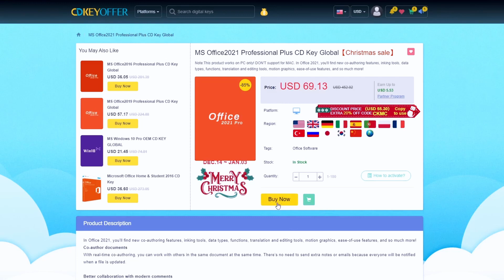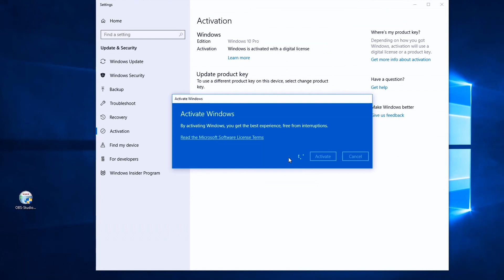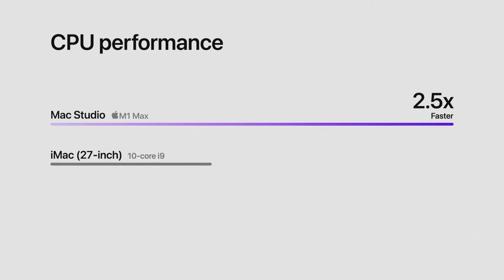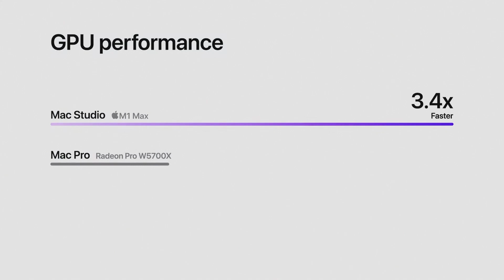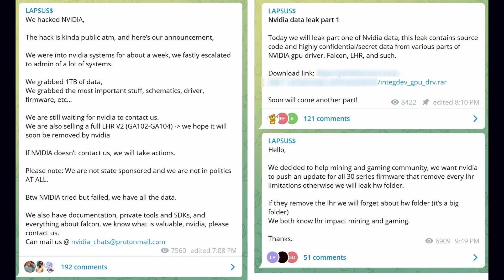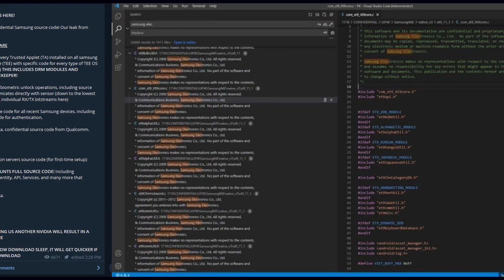Tech Sunday Episode 111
රුසියාවේ Tesla නැවතෙයිද? Android Apple වෙනුවට එන්නෙ මොකක්ද? සතියක තාක්ෂණික තොරතුරු සමගින් techsundaylk බලන්න.
Software Keys ගන්න
00:00 Intro
00:08 Weekly update
01:08 Tesla Remote Disable
06:03 GPU prices - LKR
08:10 intel Bonanza
10:00 Apple Mac Studio
13:23 Nvidia Leaks
15:56 UBISOFT hacked
16:48 Samsung hack updates
17:43 New Platforms
19:49 Nokia Laptops
21:29 COD Warzone Mobile